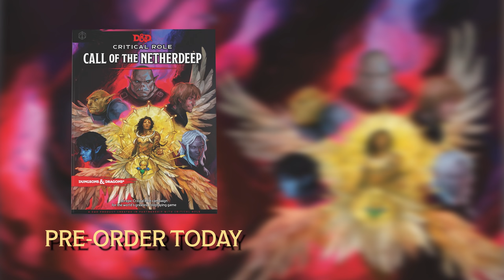Dungeon Master Tips for D&D | Mathew Mercer | Critical Role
Pre-Order Critical Role: 'Call of the Netherdeep'

Todd Kenreck sat down with Matthew Mercer to talk about the upcoming book "Call of the Netherdeep."

Critical Role: Call of the Netherdeep
Can You Change Fate?
An epic Critical Role campaign for the world’s greatest roleplaying game.

The greed of mortals has awakened a powerful entity long thought destroyed. For eons, this mighty champion of the gods has been imprisoned in the darkest depths of Exandria. His name has been forgotten, as have his heroic deeds. Languishing in despair, he calls out for new heroes to save him.

Inspired by the campaigns of the hit series Critical Role, this adventure begins in the Wastes of Xhorhas and leads to the glimmering oasis-city of Ank’Harel on the continent of Marquet, and from there into a sunken realm of gloom, corruption, and sorrow known as the Netherdeep. Above it all, the red moon of Ruidus watches, twisting the fates of those who have the power to shape the course of history.

Critical Role: Call of the Netherdeep contains seven chapters of thrilling adventure, new creatures and magic items, and a poster map of Ank’Harel.

First major adventure module within Critical Role’s world of Exandria, taking players from levels 3-12.
Multi-continental story that spans the scarred Wastes of Xhorhas, introduces the continent of Marquet, and eventually plunges players into the Netherdeep—a terrifying cross between the Far Realm and the deep ocean.
Bursting with lore and all new art depicting Exandria.
Includes new magic items and creatures and introduces new rival NPCs.